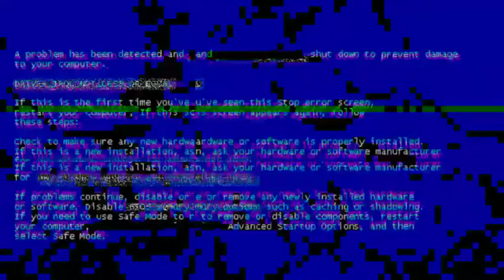[FMV] MOONSTONE "DOPE" Epic Battle Stage MV Cover from 4RX Ent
Bᥱ ᥉hιᥒᥱ ᥲᥣᥕᥲᥡ᥉ ᥉tr᥆ᥒg! 안녕하세요 M᥆᥆ᥒ᥉t᥆ᥒᥱ ι꧑ᥒιdᥲ

haloo yeorobun !!! kami moonstone. mixgroup naungan 4rx ent. Pada epic battle ini kami akan membawakan lagu DOPE, yg dipopulerkan oleh BTS dukung kami terimakasih